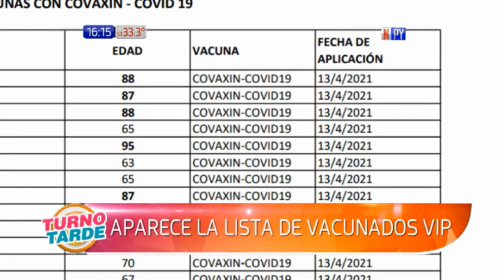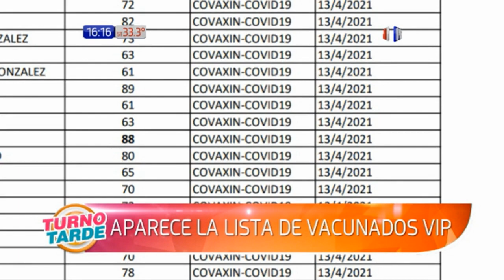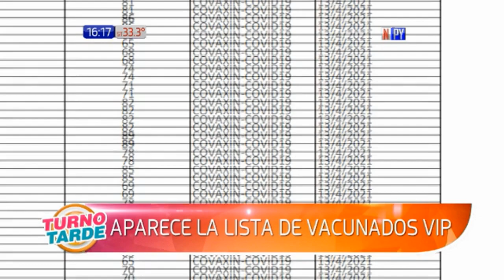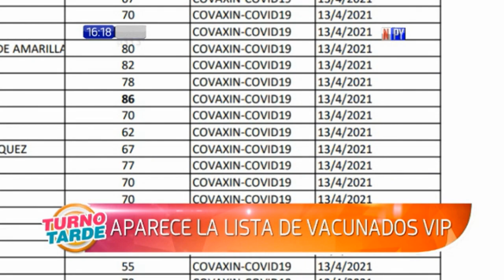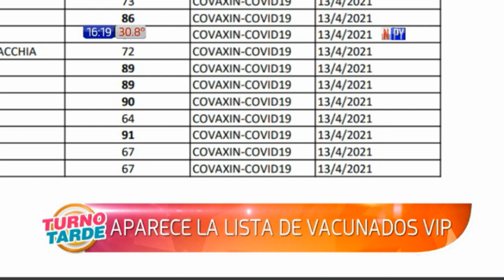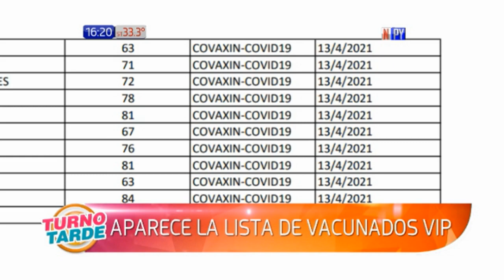Aparece lista de vacunados "VIP"